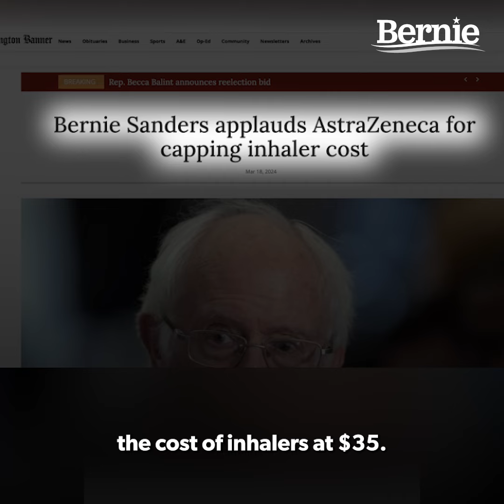Millions of Americans will soon be able to afford the inhalers they need to breathe.